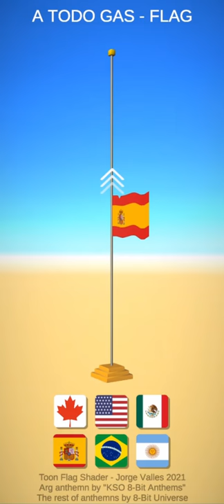Flag Shader - Lift & Wave - Shadergraph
All the behaviors of the flag are processed by the shader by injecting a lifting value from 0 to 1.